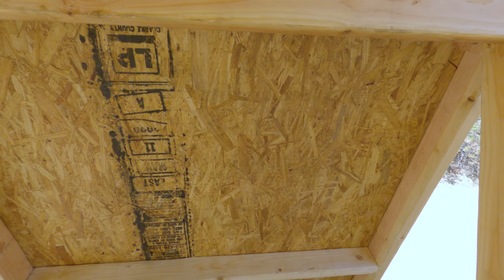Range VLOG #115 - Quick Range Visit To Drop Off Props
Range: West End Gun Club (Meyers Canyon, CA)

I was not planning to come to the range to shoot this weekend, but I needed to drop off a rooftop barricade and ladder and decided to bring the Vudoo out for a rezero after swapping the 60MOA base for a 40MOA base.

After I got the Kahles K525i rezeroed, I let my dad fire off several magazines topped off with Lapua Center-X.

0:00 Discussion
4:00 Zeroing
5:36 Target Discussion
5:56 Outro